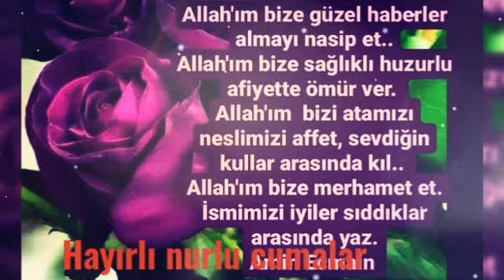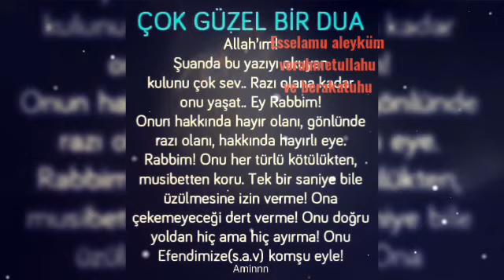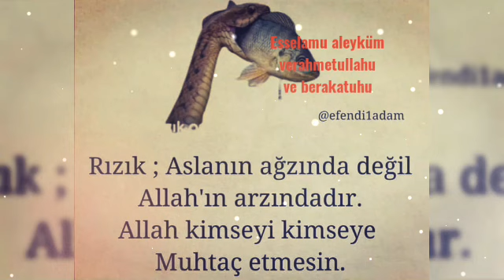Cuma & Dua Cuma Mesajları Hayırlı Cumalar Cumanız Mübarek olsun. youtubeizle video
🌹Hayırlı Cumalar🌹En Güzel Cuma İlahileri🌹Cuma Mesajları🌹En Yeni🌹Resimli🌹Cuma İlahisi🌹Cuma Videoları🌹
Arkadaşlar sizler için en güzelini yapmaya çalışıyorum 2-3 günlük emeğin sonucu videoları  lütfen sonuna kadar izleyelim

Kalpler imanla, gönüller huzurla dolsun. Saadetler hepimizin olsun. Ne kurulan bağlar bozulsun ne de dostlar unutulsun. Cumanız Mübarek Olsun…

Allah'ım, habibin Muhammed Mustafa'ya, ailesine ve dostlarına rahmet eyle ve onların katındaki hürmeti için dualarımıza icabet et. Amin, cumamız mübarek olsun.
cuma mesajları resimli ✅ cuma videoları / hayırlı cumalar,

NOT/ SELAMÜNALEYKÜM DEĞERLİ KARDEŞLERİM bana destek için kanalıma "ABONE " 🔔"👈 olup bildirimleri açar sevdiklerinizle paylaşırsanız memnun olurum

EN YENİ RESİMLİ CUMA MESAJLARI🥀HAYIRLI CUMALAR🥀JUMMAH MUBARAK🥀EN KISA CUMA MESAJI🥀CUMA MÜBAREK OLSUN